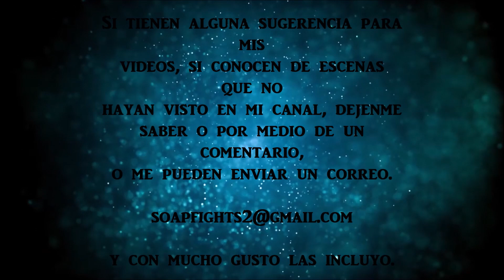Peleas y Cachetadas en Telenovelas * 317 *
Telenovelas:

- De vuelta al barrio 4
- Señora Acero 2
- Pobre diabla
- Corazon apasionado
- El rostro de la venganza
- Gata salvaje
- Cuidado con el Angel
- Sin senos si hay paraiso
- Chepe Fortuna
- Isabel me la veló
- Anita, no te rajes
- Mi gorda bella

Peleas, golpes y cachetadas en Telenovelas
SoapFights 2020